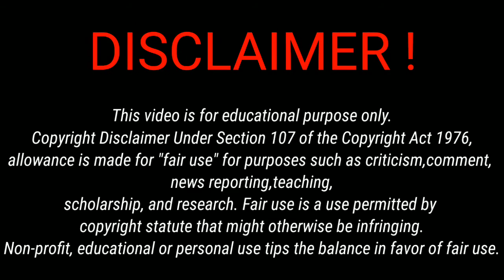SML Movie Jeffy and Junior's Hotel Reaction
►New Video Schedule:
Monday: 8-9pm EST
Wednesday: 8-9pm EST
Saturday: 8-9pm EST
(sometimes another video will be uploaded before 8 or after 8!)